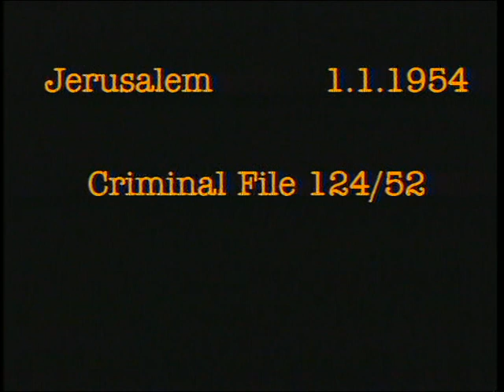Kastner Trial - Episode 2 part 1